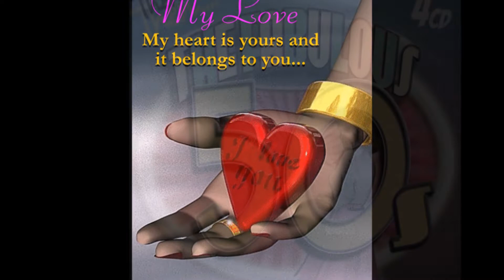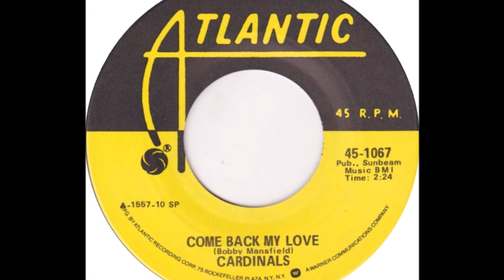The Cardinals - Come Back My Love 1955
The Cardinals - Come Back My Love